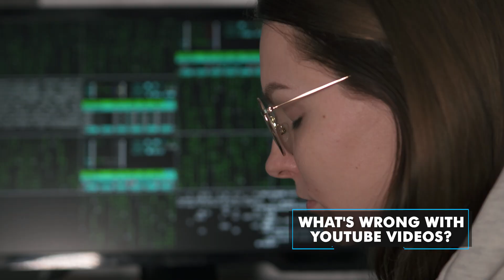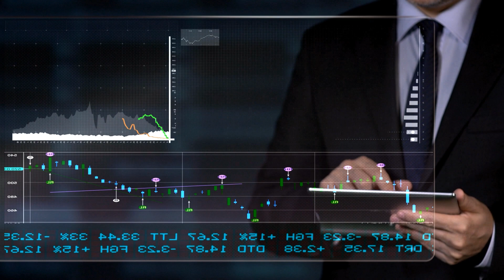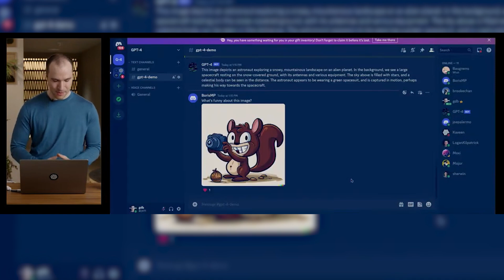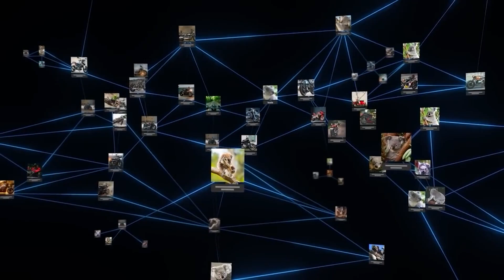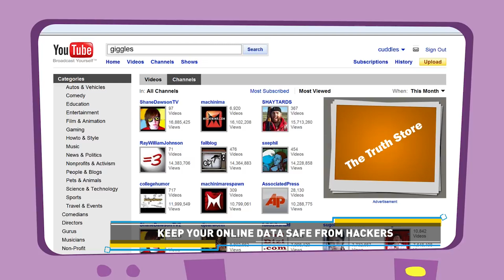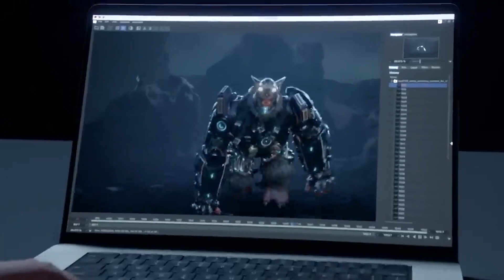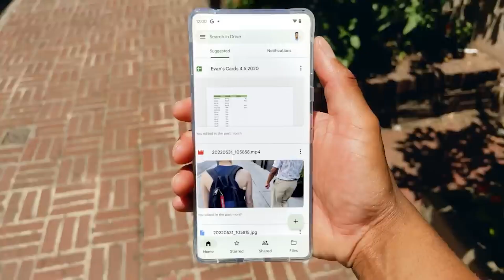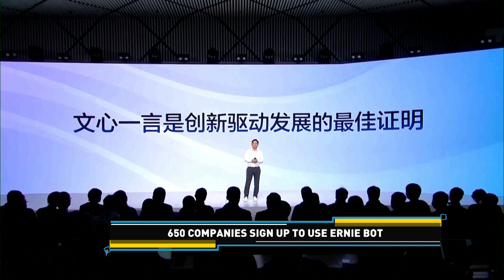Hacking on YouTube, GPT-4, drone technologies, and more | Tech It Out: Ep 102 | Full show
In this episode of Tech It Out, we focus on the Silicon Valley Bank Collapse and its impact on Indian Startups. We also tell you about improvements in ChatGPT's upgraded version, GPT 4. Find out why it is super important to be careful while watching videos on YouTube.